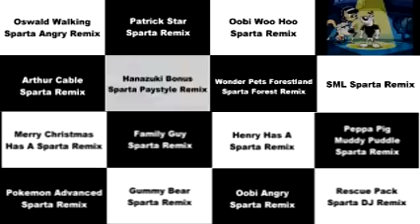Sparta Remixes 2015 Super Side By Side 67 awesomekid XD Version